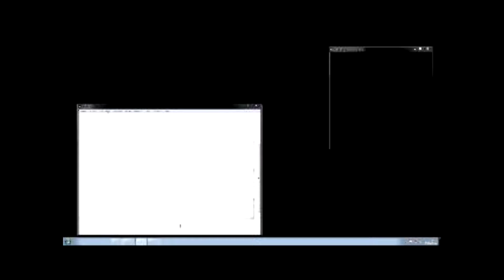Let's play SF2 Battle Royale [85] Odd Eye 3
I took you seriously this time.